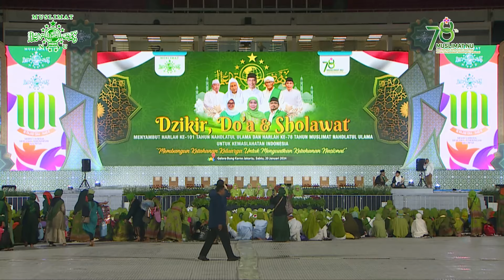KHOTMIL QUR'AN 2024 KHATAMAN - PERINGATAN HARLAH KE-78 MUSLIMAT NU | STADION UTAMA GBK JAKARTA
KHOTMIL QUR'AN 2024 KHATAMAN
PERINGATAN HARLAH KE-78 MUSLIMAT NU

STADION UTAMA GBK JAKARTA, 20 JANUARI 2024